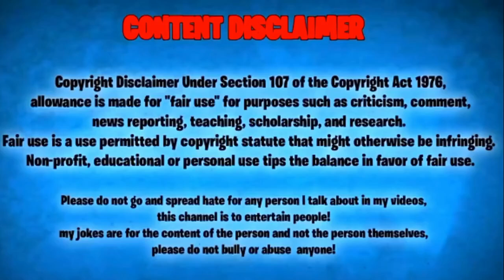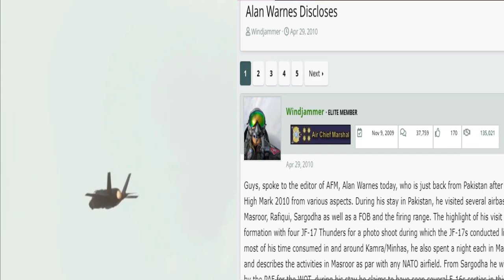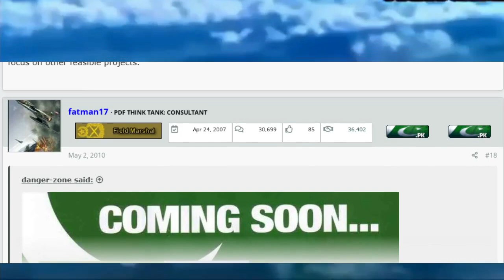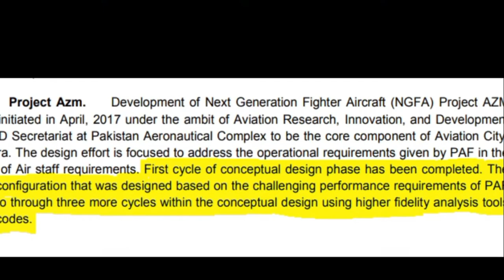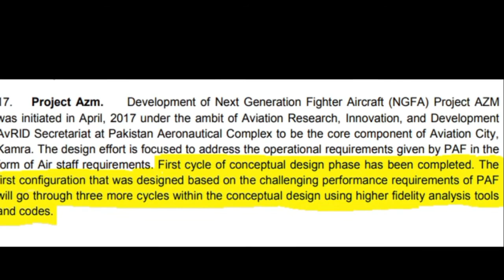Alan Warnar Big Report On Pakistani 5th Genration Fighter Jet||Advance Point